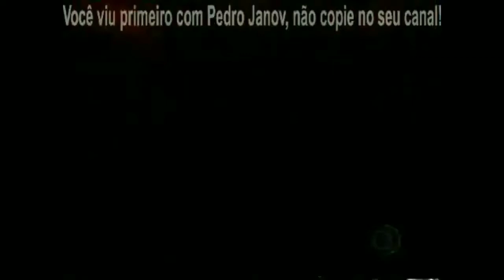Chamada Sessão Da Tarde Free Willy 2: A Aventura Voltou (03/01/2000)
O adolescente Jesse reencontra Willy durante uma viagem pelo Oceano Pacífico. Mais uma vez, eles se juntam para viver grandes aventuras! Só que um inesperado vazamento de óleo está ameaçando separar a baleia e seus dois irmãos de toda a família de orcas. Jesse faz de tudo para ajudar seu amigo e planeja um plano de resgate arriscado, que pode colocar sua vida em risco.